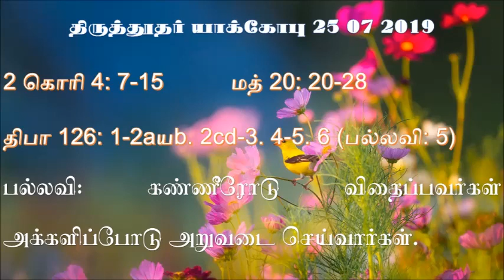திருத்தூதர் யாக்கோபு திருநாள் வாசகங்கள் - St James Feast Readings 25 07 2019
திருத்தூதர் யாக்கோபு திருநாள் வாசகங்கள் மறைத்திரு. அமிர்தராச சுந்தர்   - St  James Feast Readings  Fr.